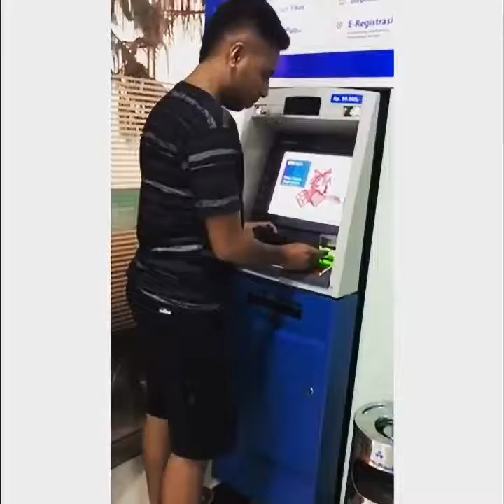Panin Ambon Mannequin Challenge "Malming Para Jomblo"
Creative Team Panin Ambon Mannequin Challenge